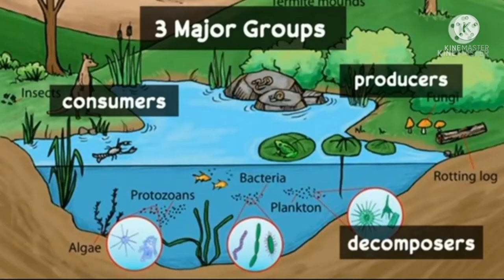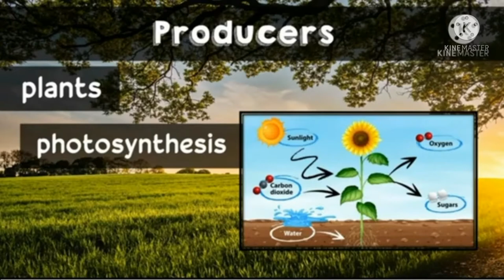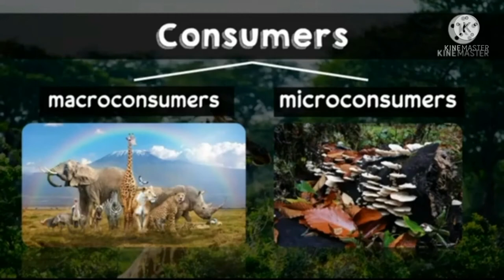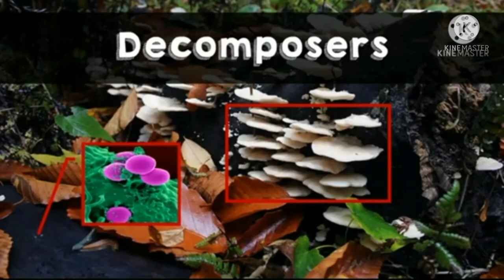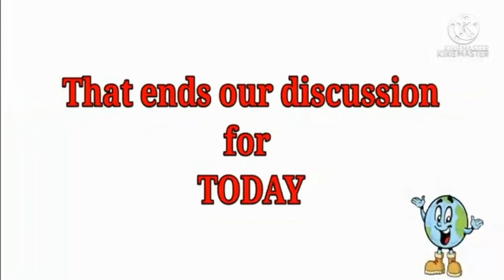BIOTIC COMPONENTS OF AN ECOSYSTEM